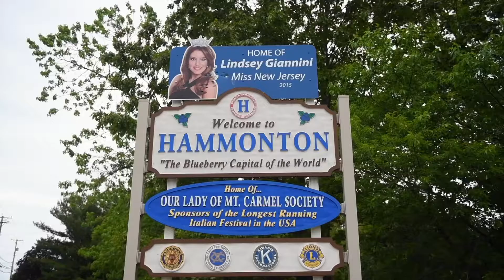First Lady Jill Biden's favorite hometown sandwich at Bagliani's Market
Paul Bagliani speaks about Jill Biden's ties to South Jersey and her favorite sandwich when she visits Bagliani's Market in Hammonton. When Biden stopped in the Italian market last summer she ordered the Chicken Italiano — breaded chicken cutlets with broccoli rabe and provolone.